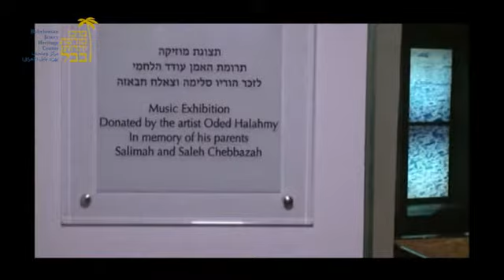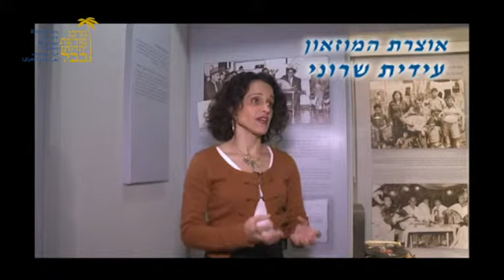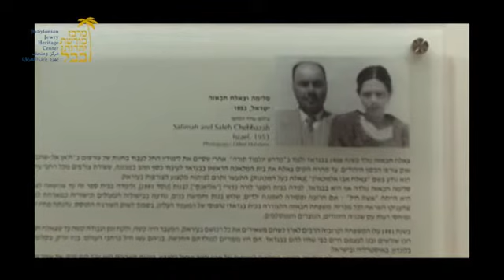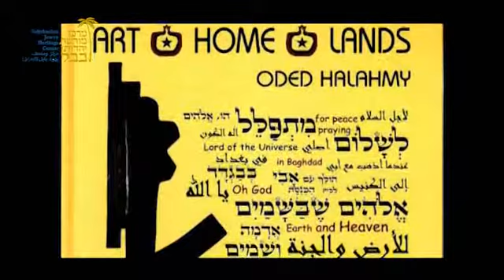פתיחת תערוכת המוזיקה במרכז, חלק א' - מרכז מורשת יהדות בבל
אירוע פתיחת תערוכת קבע בנושא המוזיקה בעיראק ובארץ, תרומת האמן עודד הלחמי לזכר הוריו.
עורכת ומגישה: נירה לב ארי

המוזיקה תפסה מקום נכבד בחייהם של יהודי עיראק. לצד הז'נר המסורתי של השבחות, הצ'אלע'י והדקאקאת היו היהודים חלוצי המוזיקה החדשה. בתערוכה מוצגים כלי נגינה מסורתיים לצד כלי נגינה מיובאים מהמערב, ותצלומים ומסמכים המסייעים לעקוב אחר תמורות אלו וללמוד על תרומתם של המוזיקאים היהודים להתפתחותה של המוזיקה הערבית בעיראק.